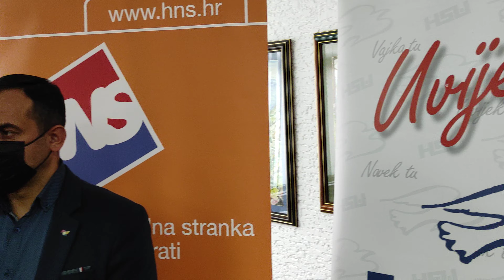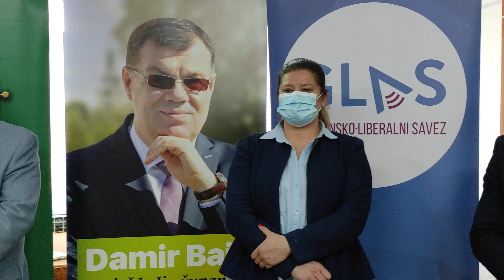Ivan Kovačić: -I gle čuda, kako bi rekao naš župan!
#  Danas u Velikom Trojstvu, pod motom "ZA JOŠ BOLJU ŽUPANIJU", Damir Bajs (sadašnji i budući župan), podržao je kandidaturu dr. Ivana Kovačića za načelnika Općine Veliko Trojstvo.  #